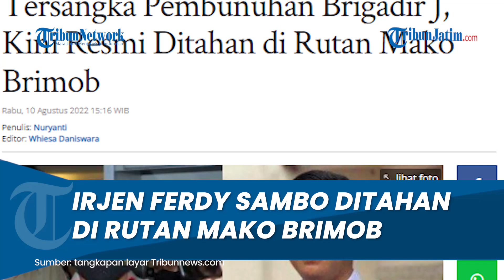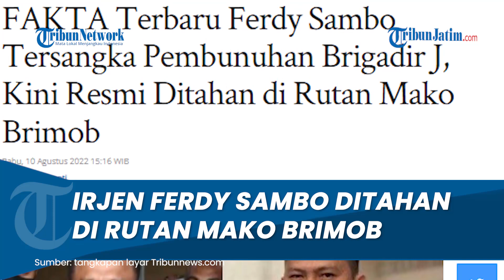Irjen Ferdy Sambo Jadi Tersangka Pembunuhan Brigadir J, Resmi Ditahan di Rutan Mako Brimob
TRIBUNJATIM.COM - Berikut ini fakta-fakta terbaru terkait Irjen Ferdy Sambo yang ditetapkan sebagai tersangka kasus kematian Brigadir Nofriansyah Yosua Hutabarat atau Brigadir J.

Ferdy Sambo disebut sebagai pihak yang meminta Bharada E untuk menembak Brigadir J.

Bahkan, Ferdy Sambo juga yang membuat skenario seolah-olah kasus itu merupakan kasus tembak menembak.

Setelah menjadi tersangka, eks Kadiv Propam Polri itu resmi ditahan.

Ferdy Sambo ditahan di Rumah Tahanan (Rutan) Mako Brimob, Kelapa Dua, Depok, Jawa Barat.

"(Ditahan) di Mako Brimob info dari penyidik," kata Kadiv Humas Polri, Irjen Dedi Prasetyo, Rabu (10/8/2022), dilansir Tribunnews.com.

Namun, Dedi enggan merinci terkait kondisi Ferdy Sambo dan kemungkinan dipindahkan lokasi penahanan.

"Nanti diinfokan lagi apabila sudah ada update-nya lagi," jelasnya.

Polri Dalami Perintah Ferdy Sambo